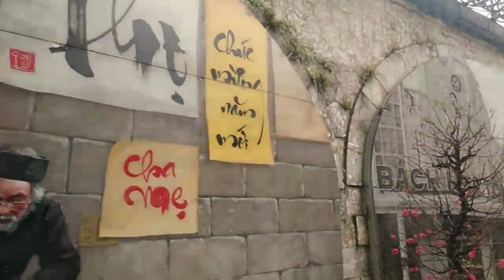អារម្មណ៍ណពេលគេហៅសម្ភាសន៍ដំបូង Be like After Vs Before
1. Admin Pich Somaly study agricultural technology in Thailand.
2, Adimin Pich Somalin study chemistry engineering in Vietnam.
We are here for sharing our experience, education, scholarship, study abroad and our diary life.
Thank you for your continuous support and encouragement.
We hope you’ve enjoyed our blog series on what we’ve learned.